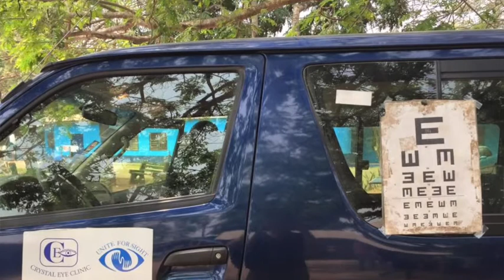2020 Grantee Erin Sieck, MD